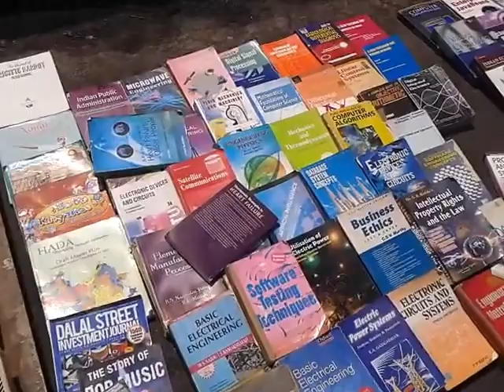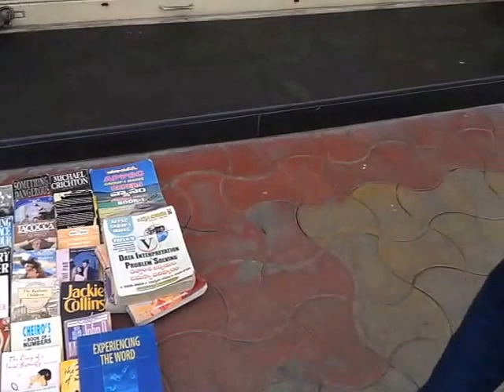books on footpath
Mumbai's Fort area is no more a place for second hand books. Delhi's Daryagunj  though it is giving some earning, vendors are finding it difficult to make out some money as there is a dip in the number of book readers. But, yet it is still Abids, Hyderabad which is still continuing it's glory and remained as a boon for book vendors. T The vendor will not object you even if you spend an hour glancing each book and leave without any purchase. He will easily make out Rs.2000/- for each sunday out of Rs.4,000/- worth of books. Most of the Mazines under the category 'Tehalka, Home Decor, Interior Designing, Fashion, Cookery, are fetching the vendor while 'Discovdery of India, My Experiments with truth, Paradise Lost ' all are eagerly waiting for their readers.